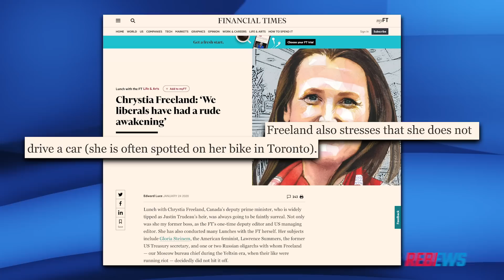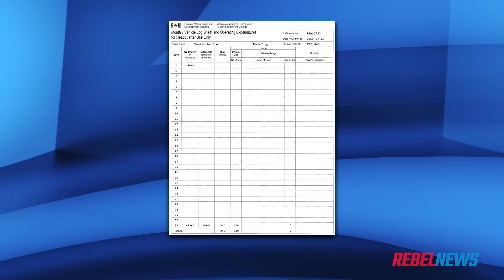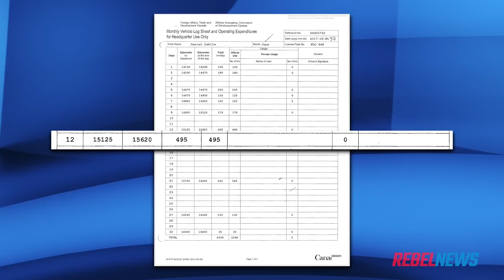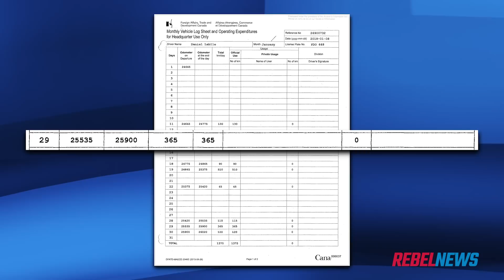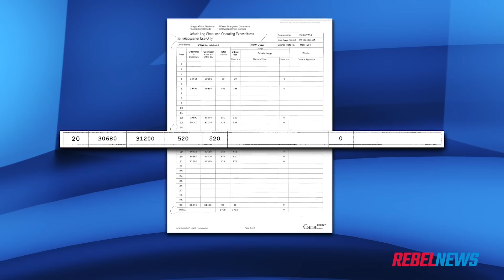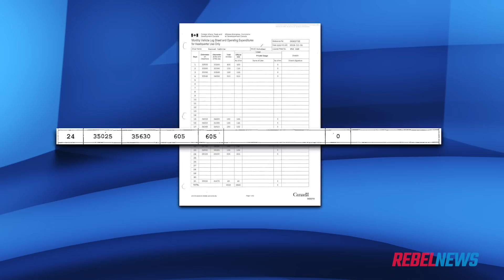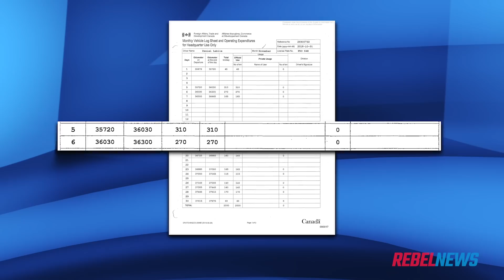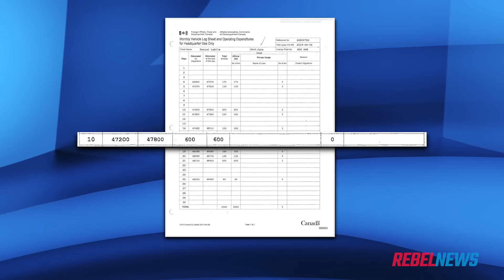Chrystia Freeland's taxpayer-funded limo goes with her, even when she flies | Sheila Gunn Reid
Sheila Gunn Reid of Rebel News reports: I matched Chrystia Freeland’s flight records to her ministerial car logs. I uncovered some very strange travelling practices for a Minister who constantly brags she doesn’t drive a car, and instead mostly bikes around Toronto.